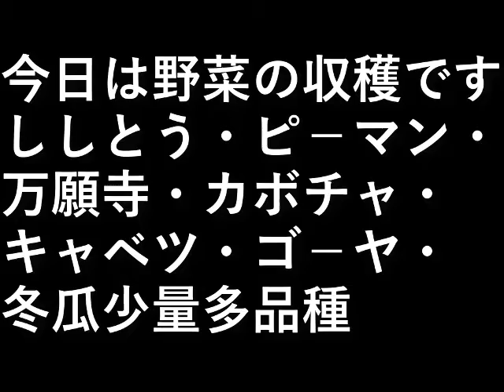野菜の収穫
今日は野菜の収穫です。

ししとう
ピ－マン
万願寺
カボチャ
キャベツ
ゴ－ヤ
冬瓜

少量多品種

設備屋の適当田舎暮らし